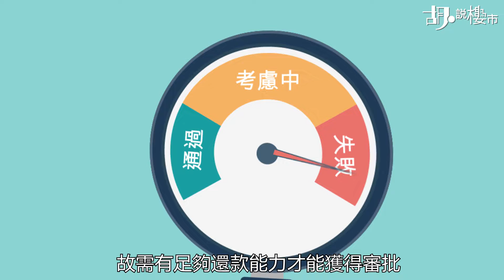胡 ‧ 說樓市：按揭一年班 - 轉按有著數？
雖然近年美國開始上調息口，但對比前幾年，香港仍然維持低息，好多過咗罰息期嘅業主，或選用建築期付款嘅新盤買家，都想趁機轉按慳息，其實可唔可行？不如聽聽按揭專家 王美鳳(Ivy) 講解~~